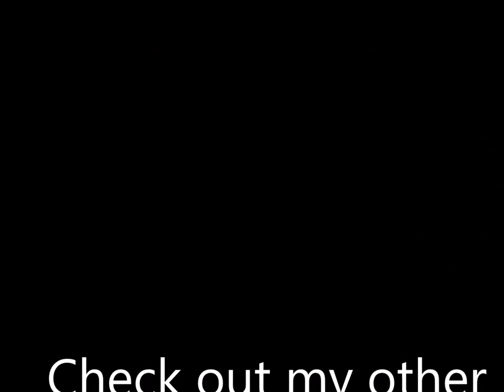Autonomous Car in Action (timelapse)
Simple timelapse showing my autonomous car!